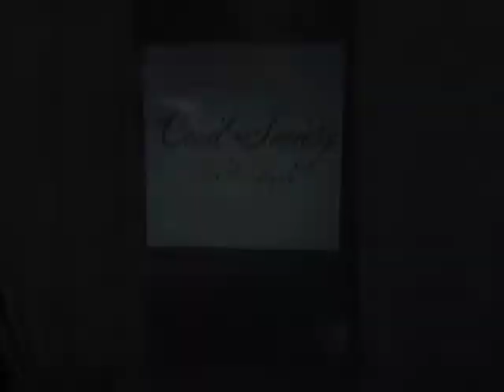Fashion by civil society on Distract TV -VFW 2010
Fashion Designer Civil Society-VFW 2010

Fashion Designer Civil Society-Vancouver Fashion Week 2010
Civil Society dress rock stars and accountants and everyone in-between